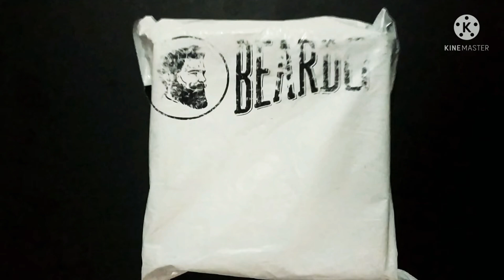BEARDO PEEL OF MASK😎